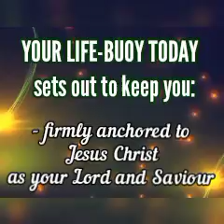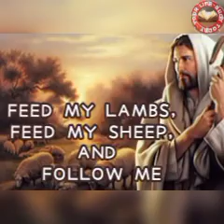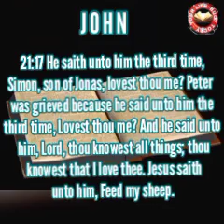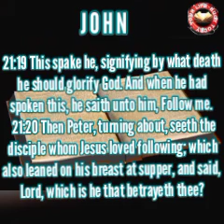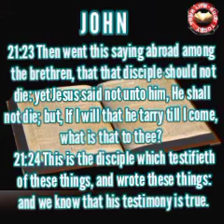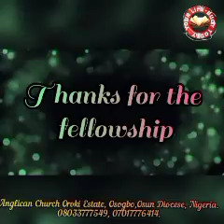YOUR LIFE-BUOY TODAY, Mon. 4th October 2021. Topic: Feed My Lambs, Feed My Sheep, Follow Me.